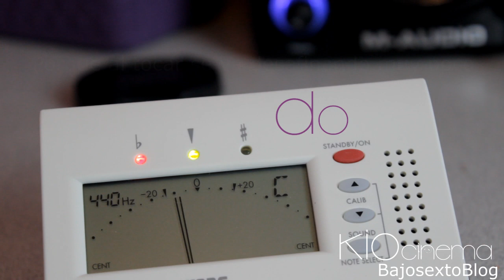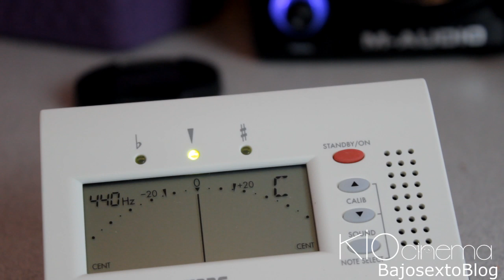Afinar Bajosexto Bajosexto Blog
Afinación del Bajoquinto con Afinador Cromático
Freq, 440Hz
Si tienen BAJOSEXTO las ultimas cuerdas se afina en la nota de Mi